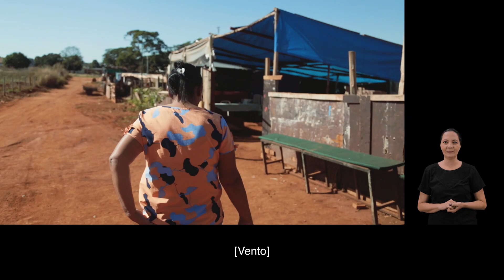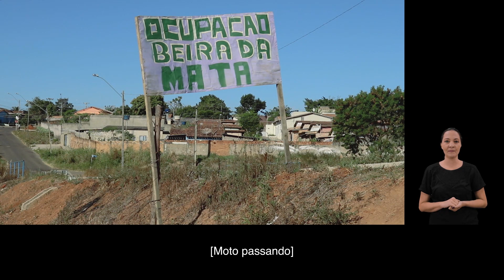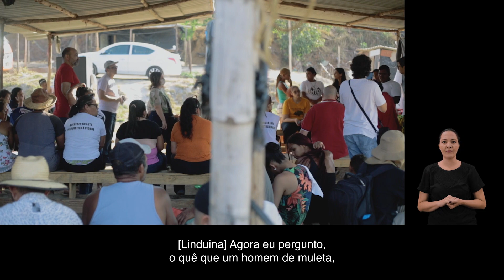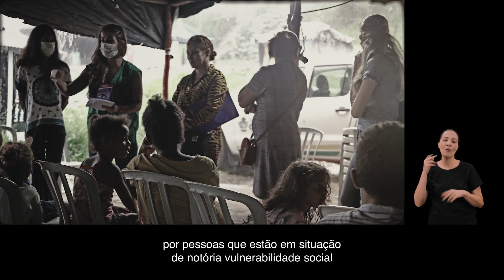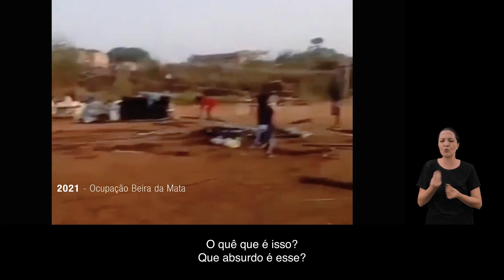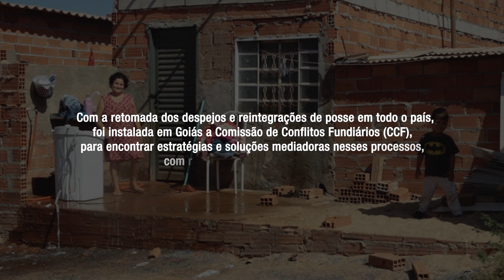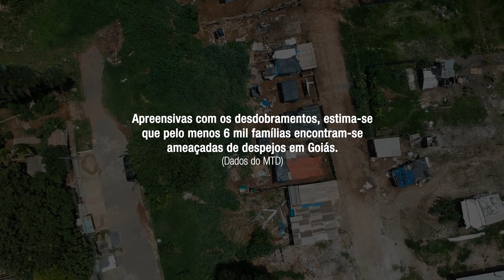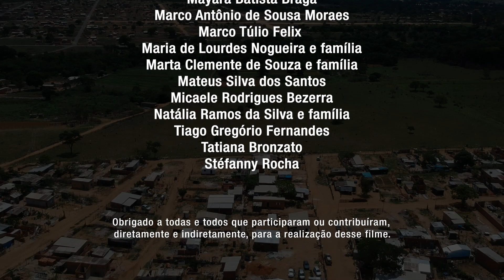DOCUMENTÁRIO: Entre Lonas e Estacas (2023)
Entre Lonas e Estacas é um documentário produzido pela Diretoria de Comunicação Social da Defensoria Pública do Estado de Goiás.